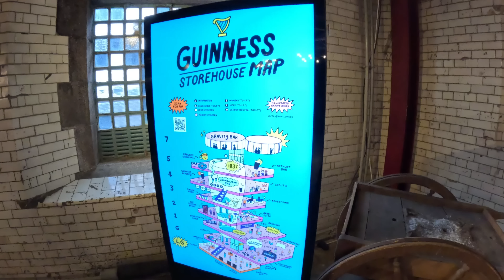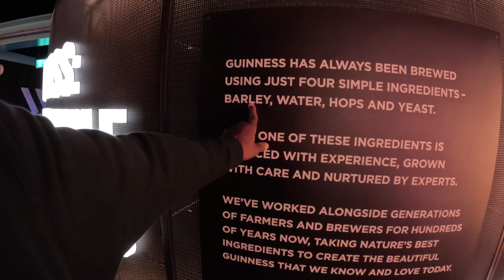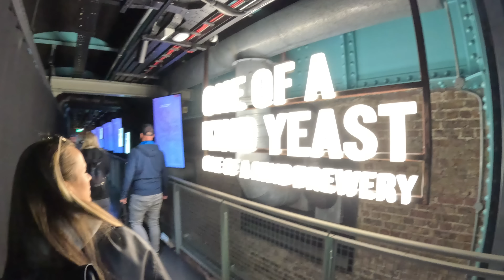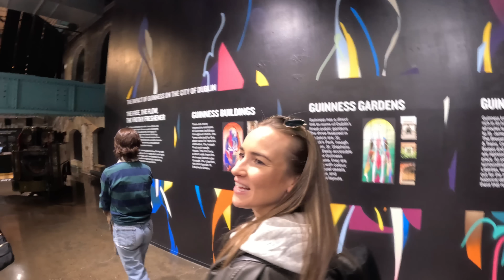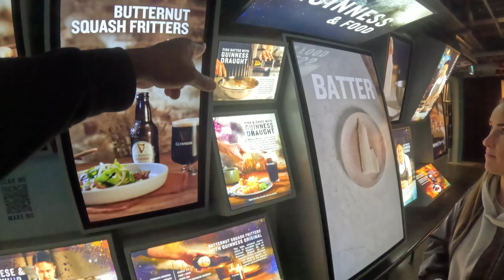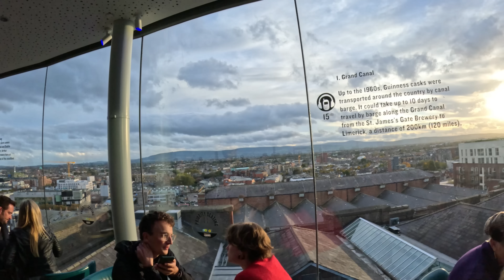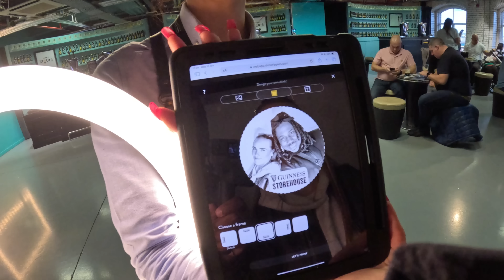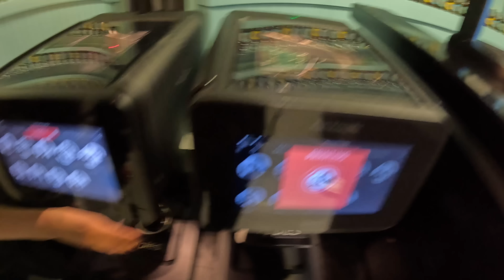I Found Her - Ireland Guinness Storehouse Tour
Join me on an unforgettable Guinness Storehouse Tour in Dublin, Ireland, where we dive into the rich history and brewing process behind one of the world’s most iconic beers. Explore the legendary Guinness Storehouse, learn how this famous stout is made, and discover the secrets that have made Guinness a global favorite for over 250 years. From the brewing techniques to the perfect pint pour, this video is a must-watch for beer lovers and travelers alike. Experience the heart of Irish brewing culture!